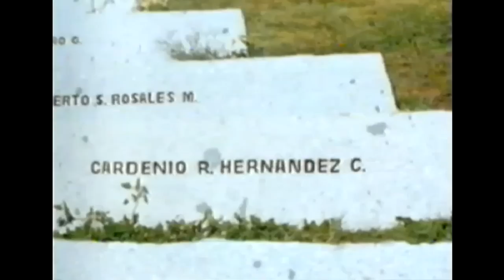Atentado contra Augusto Pinochet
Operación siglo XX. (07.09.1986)